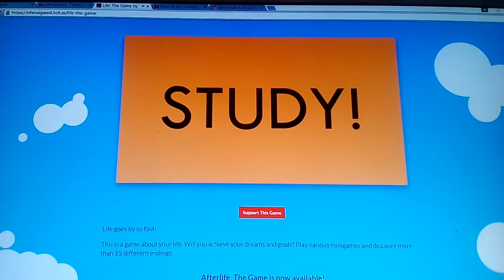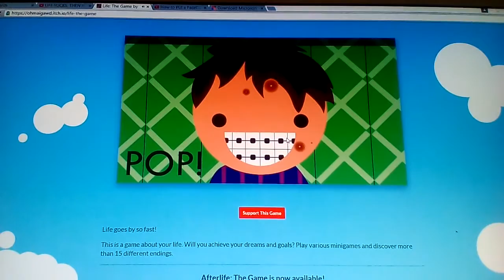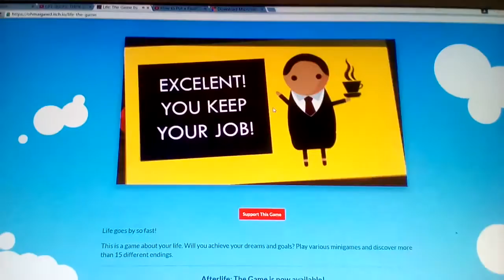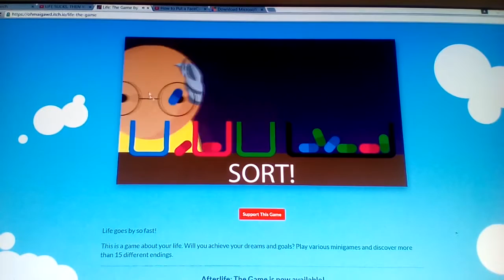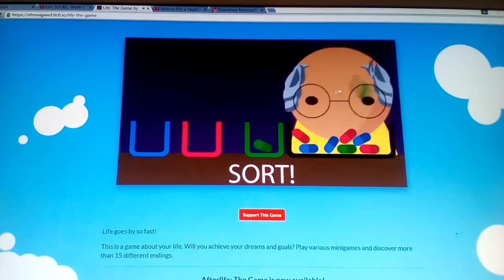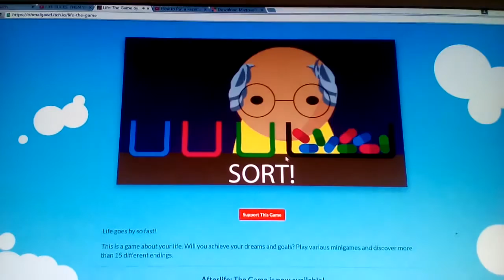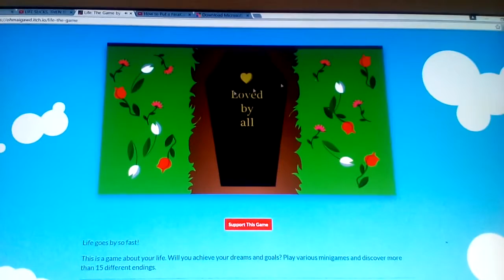Favorite Videos - Life The Game (Ep.148)